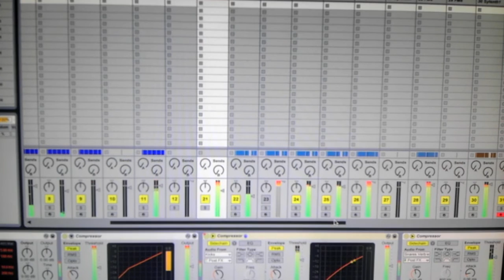Workin on new stuff...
Probably going to call this track Breathe. This is one of my most complicated and layered tracks. The recording doesn't even begin to describe how awesome this sounds!
(Recorded on my Evo 3D)